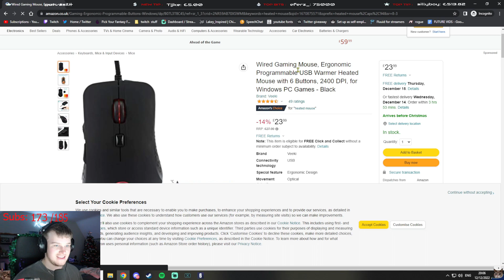Siege 2 in 360hz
Sensitivity :
12/12 35/50/51/56/57/59/60/89 | 400DPI

Graphics:
Everything low/off

 Display
Aspect Ratio➔ 16:10
Refresh Rate➔ 240
FOV➔ 87

 Gear
Mouse➔Superlight (red)